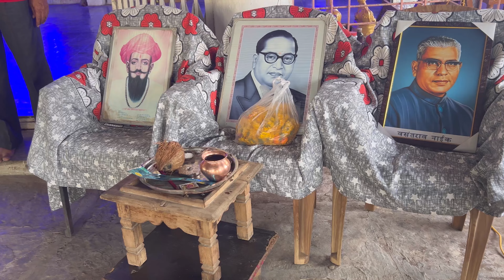❤️भांबोरा येथील पुस्तक वाटप उपक्रम म्हणजे एक आदर्श📖📗📓📔|| Marathi Vlog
माझ्या चॅनल वरील सर्व वीडियो हे मनोरंजनात्मक व माहिती परस्पर
बनवण्याचा माझा प्रयत्न असतो. ज्यामधून मला काही संदेश देता येईल
किंवा काही मनोरंजन करता येईल. तुम्हा सर्वांचा प्रतिसाद व पाठिंबा
जास्तीत जास्त शेयर करा